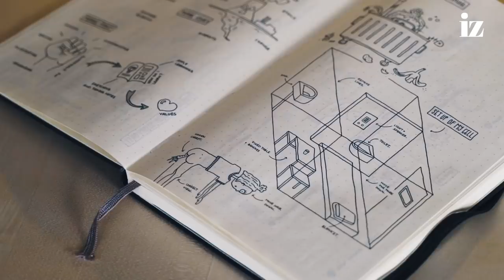Wie du wegen eines Rüeblis ins Gefängnis kommst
«Sie sind mit einem Grosskommando aufgefahren» 🍏🚓